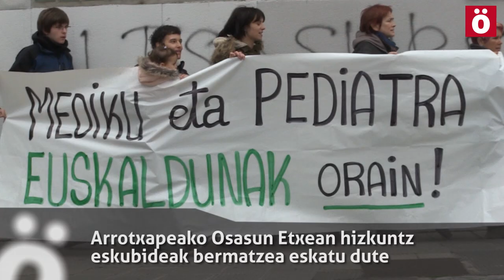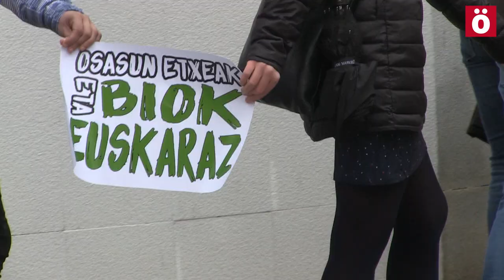Arrotxapeako Osasun etxean euskeraz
100 lagun inguru bildu dira gaur Arrotxapeako Osasun Etxean mediku eta pediatra euskaldunak aldarrikatzeko. Foruzaingoak bi lagun identifikatu ditu mobilizazioa komunikatua ez zegoela argudiatuz. Espainiako Gobernuaren Ordezkaritzari txostena igorriko diotela azaldu dute.